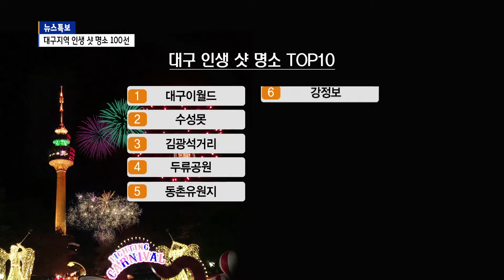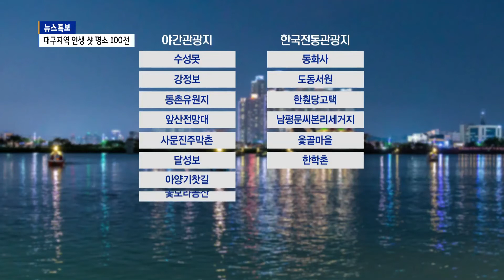[B tv 대구뉴스] 이월드 수성못 김광석길 대구 ‘인생 샷’ 명소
이월드와 수성못, 김광석길이 대구에서 사진 찍기 가장 좋은 명소로 선정됐습니다.